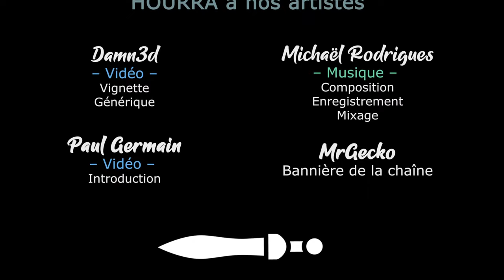En Garde ! Ep01 - Un jeu de cape et d'épée [FR]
🎮 : En Garde!
Vous avez aimé ? N'hésitez pas à acheter chez notre partenaire

- Ardarin
- Broudaff
- Célestin
- Mallevin
- Mangazore
- Zmoi6